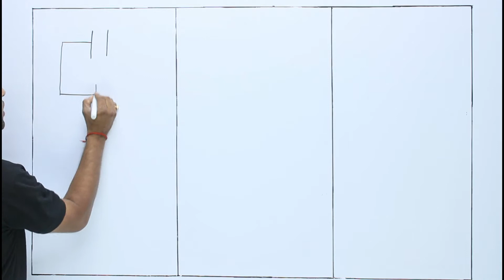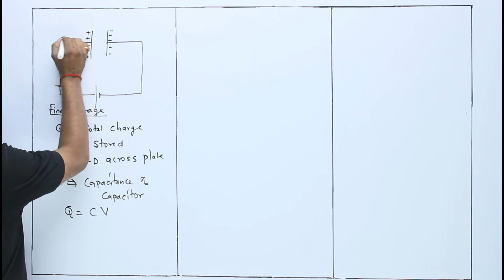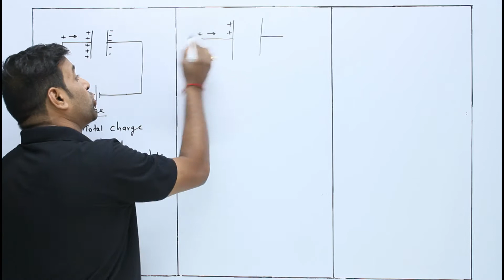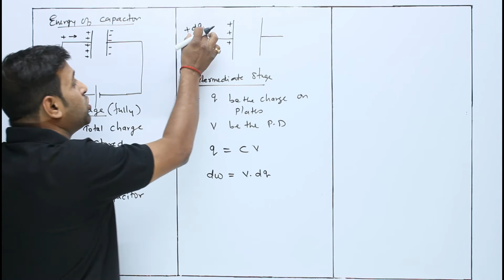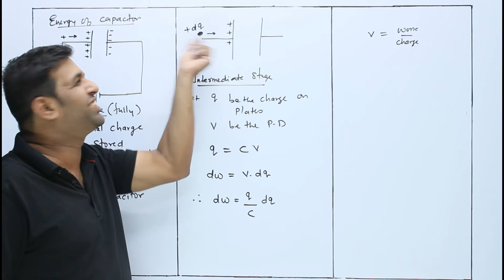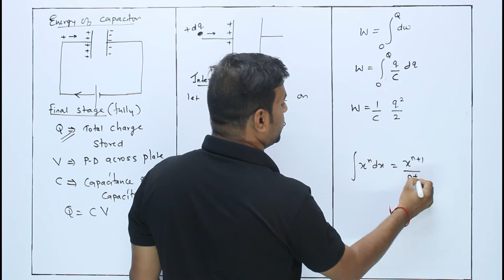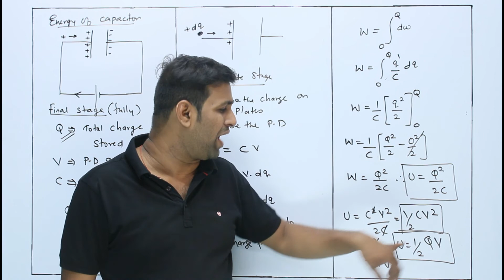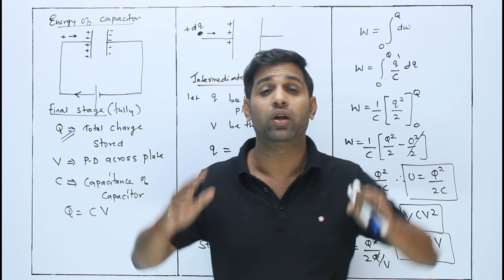7D Energy of Capacitor | Electrostatic | HSC Board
Welcome To Prime Physics in this lecture I am teaching you PHYSICS chapter Number |
8. Electrostatics| New Syllabus 2022 | Maharashtra State Board | HSC.

This is the 43rd video of this chapter and we will be learning Electrostatics